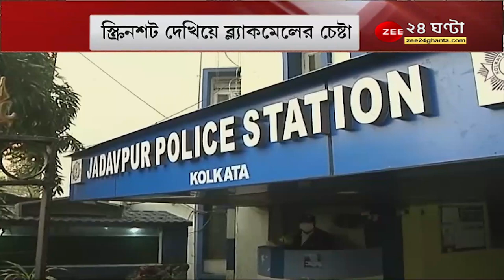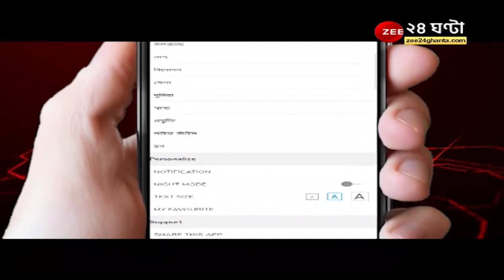Honey Trap: ভিডিও কল, রিসিভ করতেই বিপদ! স্ক্রিনশটে নগ্ন মহিলার ছবি লাগিয়ে ব্ল্যাকমেল | Cyber Crime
Honey Trap: ফেসবুকে অচেনা মহিলা প্রোফাইল থেকে ফ্রেন্ড রিকোয়েস্ট, তারপর ভিডিও কল, রিসিভ করতেই বিপদ! স্ক্রিনশটে নগ্ন মহিলার ছবি লাগিয়ে ব্ল্যাকমেল